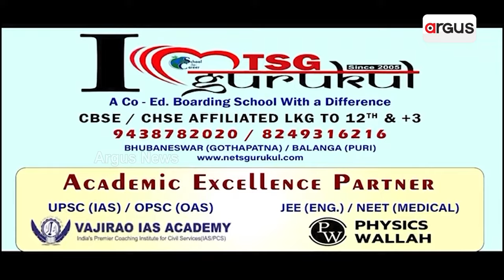କ୍ୟାବିନେଟ ମନ୍ତ୍ରୀ ଭାବେ ଶପଥ ନେଲେ ଭୂପେନ୍ଦ୍ର ୟାଦବ,ଗଜେନ୍ଦ୍ର ସିଂ ଶେଖାଓ୍ବାତ ଓ ଅନ୍ନପୂର୍ଣ୍ଣା ଦେବୀ